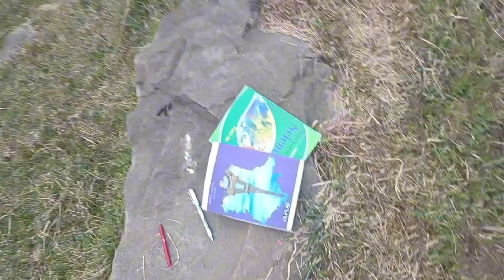Vegetable 🍆 Ko Water💦 Da Diya 🫡